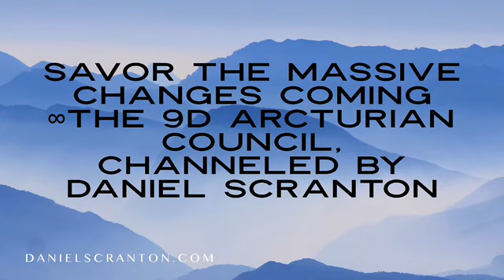Savor the Massive Changes Coming ∞The 9D Arcturian Council, Channeled by Daniel Scranton